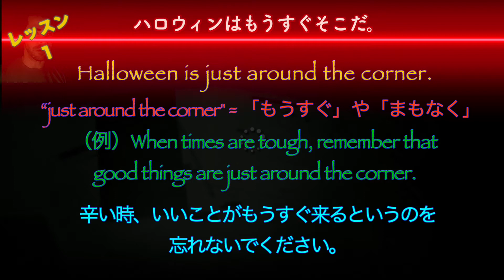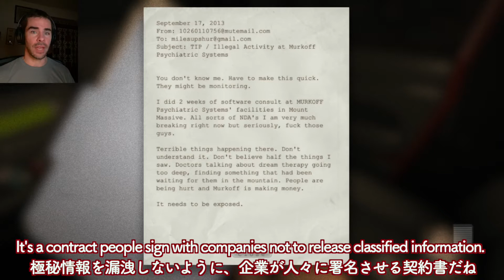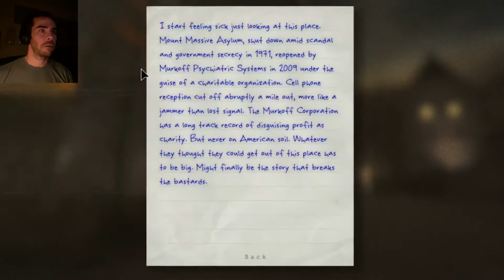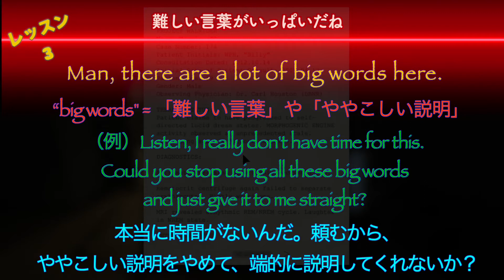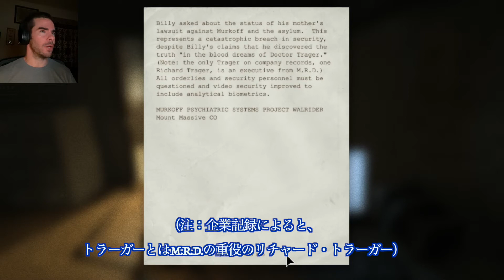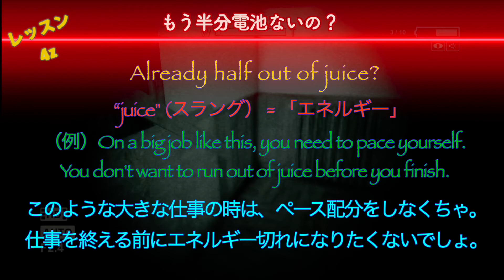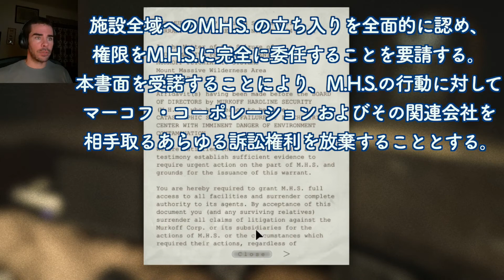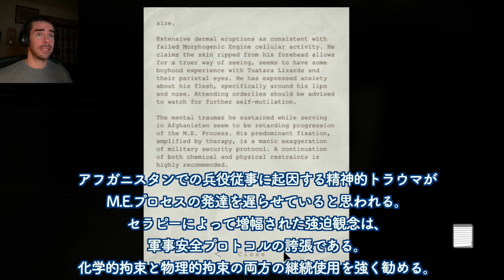【ホラー実況1】夢は危険なものにもなりうる。でも心配する必要はない。このホラーゲームを見たら、きっとあなたは眠れないだろうから。頭の無い胴体、生首、そして英語の勉強。一体どんな組み合わせなんだ！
10月はこのホラーゲームで盛大に怖がろう。殺人鬼から逃げつつ、英語のレベルもワンランクアップ！怖がりながら英語を学ぶモンスターパーティー。怖すぎて、リスニングやボキャブラリーがレベルアップしたのにも気づかないかも！ミニレッスンで、一休みを入れながら恐怖世界にどっぷりハマろう。
1:21 レッスン1「もうすぐ」
7:13 レッスン2「確実に」
11:19 レッスン3「難しい言葉」
16:14 レッスン4「エネルギー」のスラング表現
20:56 レッスン5「頼む」

オリジナルアート：Adam James Anderson